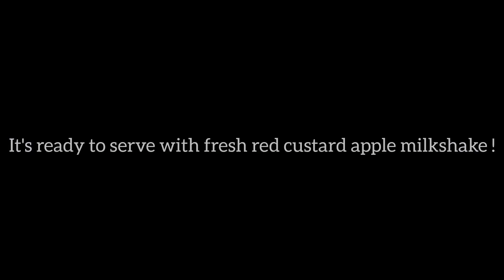Red Custard Apple Milkshake | लाल कस्टर्ड एप्पल मिल्कशेक|Healthy milkshake | Greenhill By Veena Rao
Recipe 322:- Red Custard Apple Milkshake
Ingredients list
Red custard apple -1 big size
Milk -1 big glass( cold milk)
Ice cream -4 scoops

Here are the links to videos which you may like.